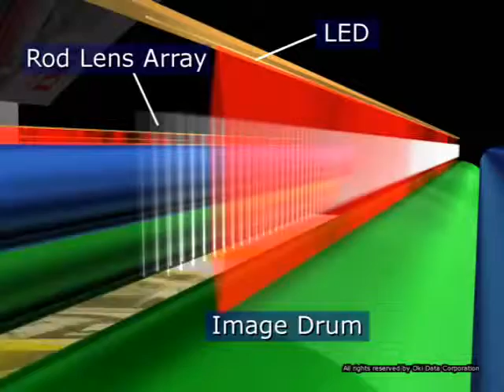LED System OKI